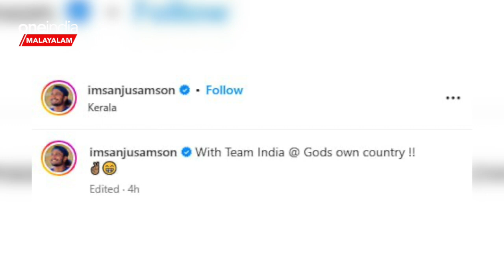ദൈവത്തിന്റെ സ്വന്തം നാട്ടിൽ ടീം ഇന്ത്യ , ഇന്ത്യൻ ടീമിനെ സ്വാഗതം ചെയ്ത് സഞ്ജു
സഞ്ജു സാംസൺ സ്വന്തം നാട്ടിലേക്ക് ഇന്ത്യൻ ടീമിനെ സ്വാഗതം ചെയ്യുന്ന ഫോട്ടോ ആണ് ഇപ്പോൾ ശ്രദ്ധ നേടുന്നത്
                ~ED.23~HT.23~PR.16~